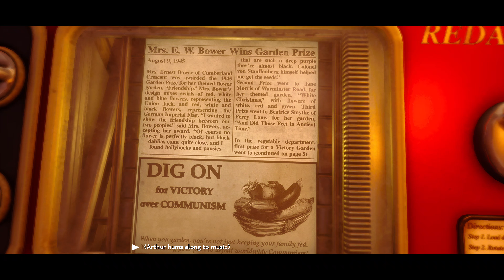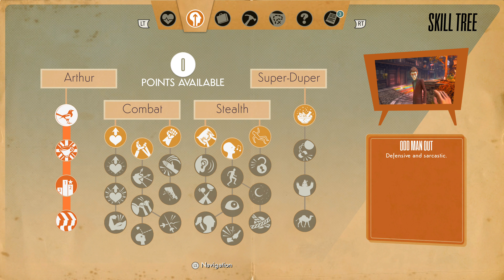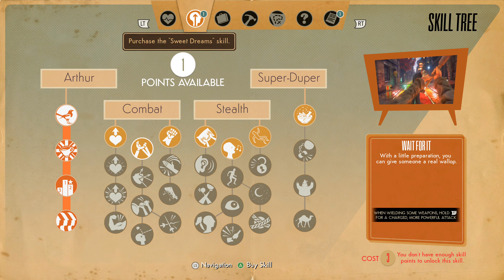We Happy Few - Part 1 - Act 1: Arthur - Xbox One X 4K Gameplay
We Happy Few - Xbox One X / PC 4K Gameplay

Survive the dangers of Wellington Wells in We Happy Few for the Xbox One. You embody three characters as you learn about their past, and blending in with the drug-fueled inhabitants is a must if you want to beat them. We Happy Few has a procedurally generated world to ensure a unique experience each time.

Publisher: Gearbox Publishing
Platform: Xbox One,PS4,PC
Genre: Action and Adventure
Release Date: 08/10/2018
Edition: Standard Edition